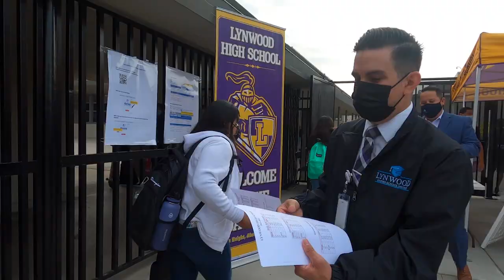Lynwood High School Bullis Time Lapse (Short Version)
From groundbreaking to the first day of school on Aug. 19, watch the return to the castle at the new Lynwood High School Bullis Campus.